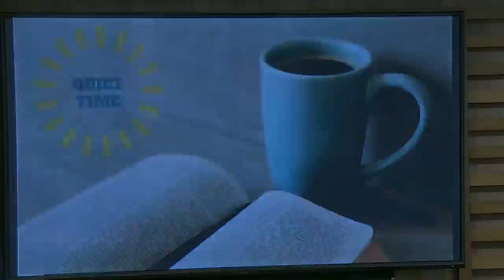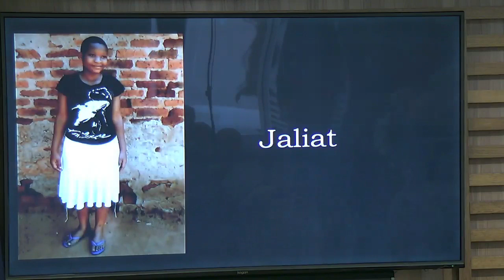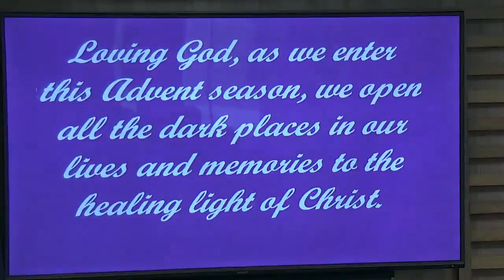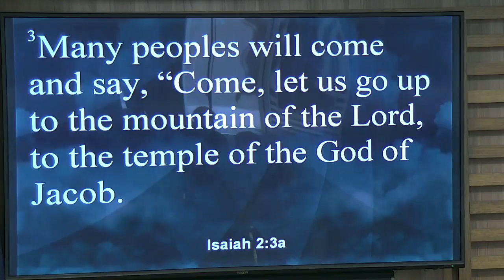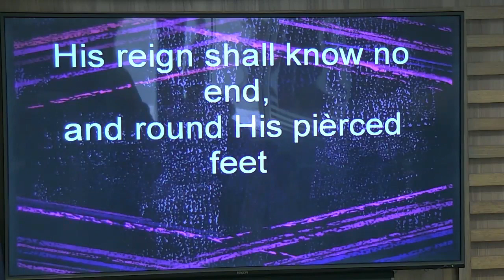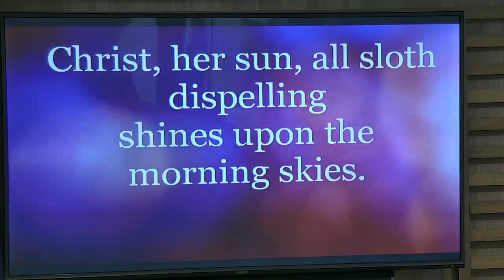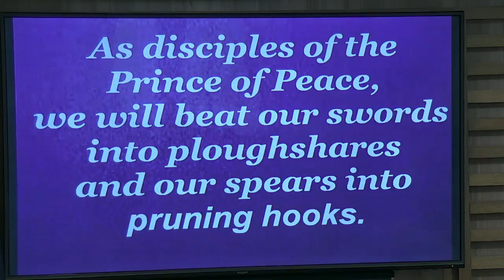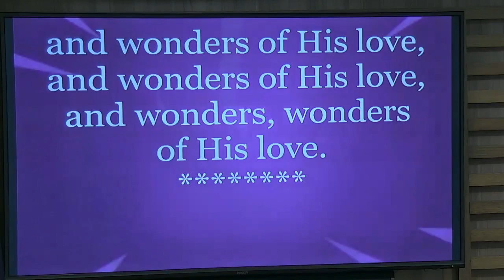RSL Chapel Live Stream